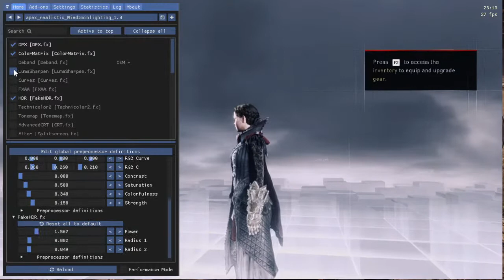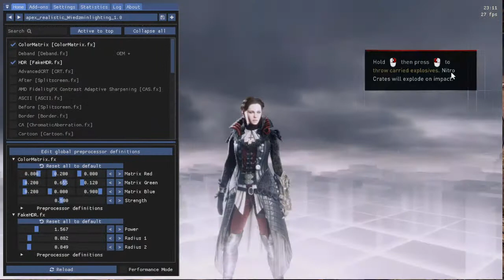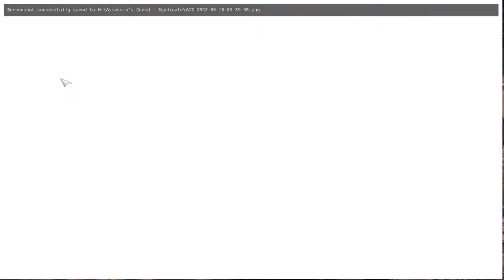Assassin's Creed Syndicate PT 15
Assassin's Creed Syndicate is an action-adventure video game developed by Ubisoft Quebec and published by Ubisoft. It was released on October 23, 2015, for PlayStation 4 and Xbox One, and on November 19, 2015, for Microsoft Windows. It is the ninth major installment in the Assassin's Creed series, and the successor to 2014's Assassin's Creed Unity.
The game's plot follows the premise of the Assassin's Creed franchise, involving a fictional history of real-world events where a secret war has been fought for centuries between two factions: the Brotherhood of Assassins, who promote peace and liberty, and the Templar Order, who desire peace through control. The framing story is set in the 21st century and follows the same unnamed and unseen protagonist from Assassin's Creed Unity, who assists the Assassins in their race against the Templars to find an artifact hidden in London. The main story is set in London in 1868, at the onset of the Second Industrial Revolution, and follows twin Assassins Jacob and Evie Frye as they navigate the corridors of organised crime and take back the city from Templar control.
The game is played from a third-person perspective and its open world is navigated on foot or by carriage. The game introduces new travelling systems and refined combat and stealth mechanics. Players control the two lead protagonists throughout the game's story, switching between them both during and outside of missions. After its release, the game received several downloadable content (DLC) expansion packs that add new side stories which explore different aspects of London; most notably, the Jack the Ripper expansion, set twenty years after the main campaign, deals with a series of murders carried out by the titular unidentified serial killer.
Assassin's Creed Syndicate received positive reviews, with praise for its visuals, characters, narrative, and level design. However, the combat, open-world design and vehicle gameplay were met with some criticism. The game was nominated for multiple awards, including Best Action/Adventure at The Game Awards 2015. Syndicate was less financially successful than previous entries in the series, selling roughly 5.5 million copies by November 2017. It was followed in October 2017 by Assassin's Creed Origins, which introduces a new storyline in the modern day and has its main plot set in Ptolemaic era Ancient Egypt.
Developer(s) Ubisoft Quebec
Publisher(s) Ubisoft
Director(s)
Marc-Alexis Côté
Scott Phillips
Wesley Pincombe
Producer(s) François Pelland
Designer(s) Frédéric St-Laurent B
Programmer(s) Pierre-Luc Coté
Artist(s) Thierry Dansereau
Writer(s)
Corey May
Jeffrey Yohalem
Composer(s) Austin Wintory
Platform(s)
PlayStation 4
Xbox One
Microsoft Windows
Stadia
Release
Mode(s) Single-player